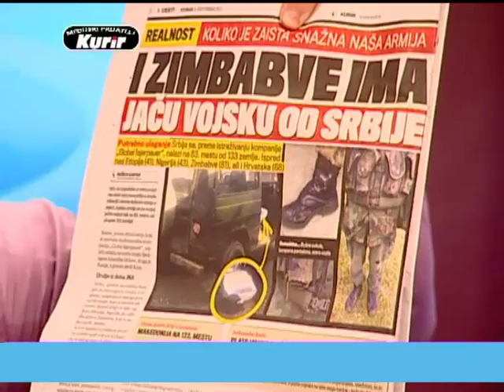2017 09 05 UJK 2 DEO BALŠA BOŽOVIĆ + VLADA ĐORĐEVIĆ